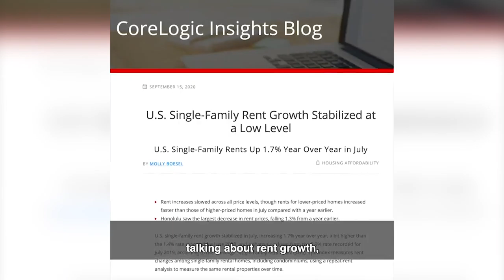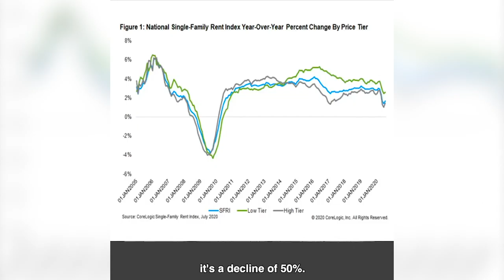Is Rent Growth Softening or Just Leveling Off From Hyper-Growth?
They (media and narrative pushers) will say single-family rent is softening due to an overall softening rental market. Is it really or is it just leveling off from hyper-growth?

There are some cities that are in a perfect storm of urban, high concentration hospitality which is seeing more loss in rent growth. As well as certain bands if rent is changing in different ways.

Next, is the SingleFamilyRental market a safe buy?

There are a lot of things that go into a safe buy.

What do you think are the best real estate asset classes to invest in? Like self-storage and industrial along with rental homes.

The lower band of rent in all residential is soft. SFR trends to a higher band of renters which makes it a safer bet.

If you buy right... That is what people push back on me with.

Of course, if you buy right your risk is less. SFR like all real estate is not immune to poor buying decisions.

What do you think? Is Single-Family Rental a good bet during these times?? How about build for rent?